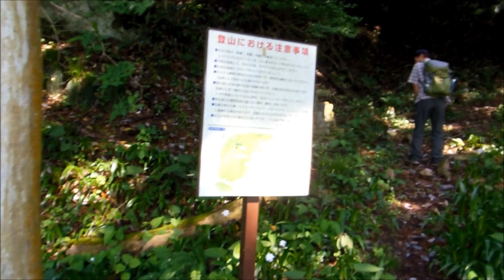2017春 来日岳 登山